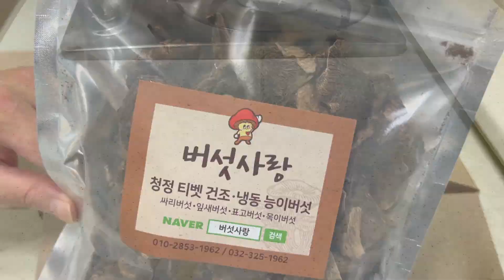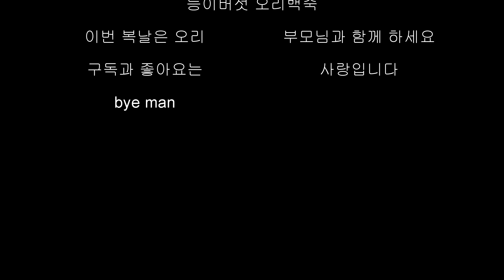식당가서 먹으려면 100,000원 내야됩니다. 자연산 능이버섯 때려넣고 오리백숙 만들기 ~ Boiled Duck with Rice and soju drinking show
음식정보: 네이버에 능이버섯을 검색해서 버섯사랑이란 업체에서 구매했어요.
티벳산 건조 능이버섯 C급 100g 12,400원(택 2,5천 별)에 구매했습니다.
버섯은 3시간 이상 물에 불린뒤 위에 맑은물은 사용하고 찌꺼기는 버립니다.
흐르는 물로 버섯을 깨끗하게 씻어서 사용하라고 설명되어 있어요.
황기와 옻나무를 넣고 물을끓여 오리와 버섯, 불린 찹쌀을 넣고 끓입니다.
펄펄 끓으면 중불로 줄이고 80분정도 푹~ 삶아주면 백숙이 완성됩니다.
부추가 있으면 살짝 데쳐서 초장에 찍어 오리살에 올리면!~ ^^
국물에 찹쌀을 넣고 죽을 만들어 놓으면 며칠동안 아침 해장에 최고~~

0:00~ 만들기
1:12~ 먹방